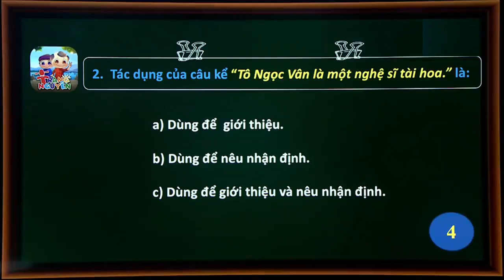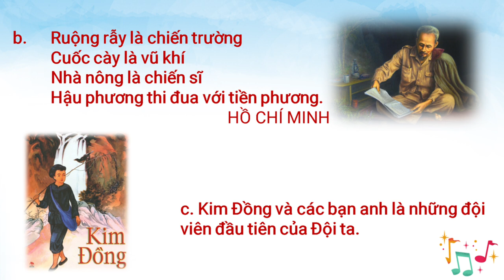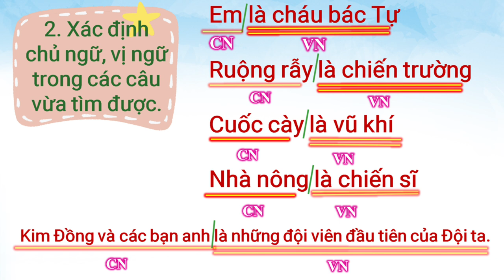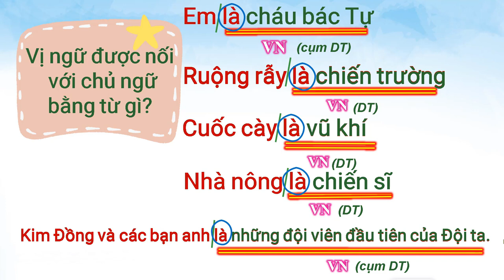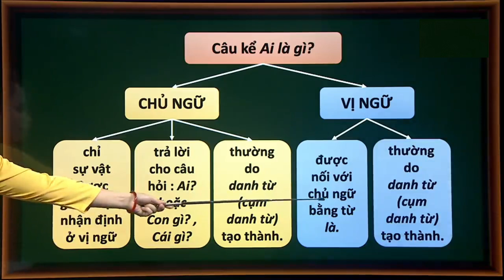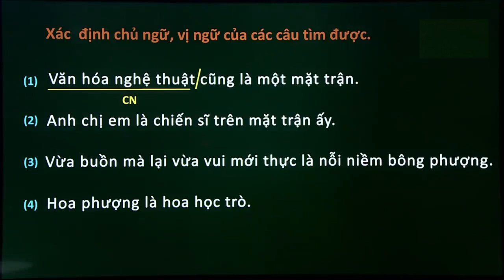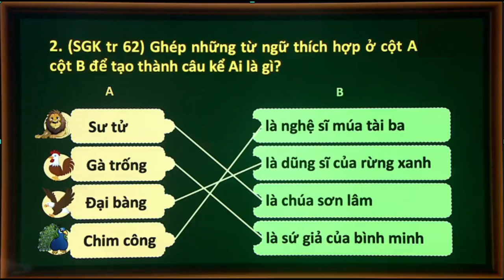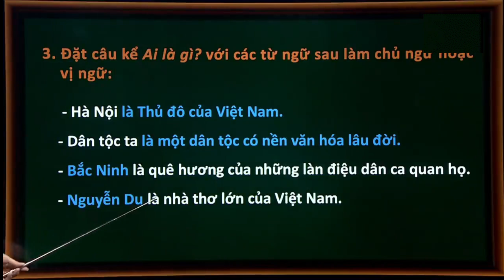Luyện từ và câu 4 - Tuần 24 - 25 - Chủ ngữ, vị ngữ trong câu kể Ai là gì?